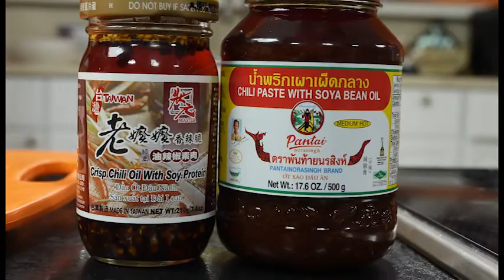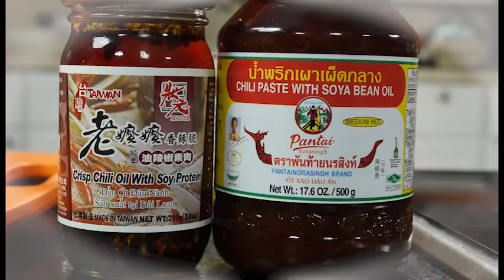5 Phút Nấu Ăn Với Cathy Hà 09 CHEM CHÉP CÀRI